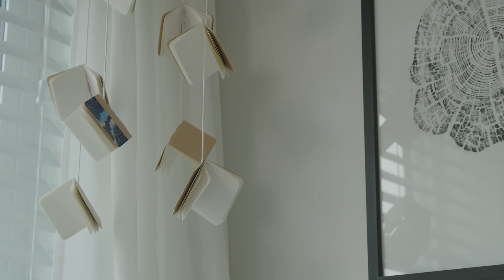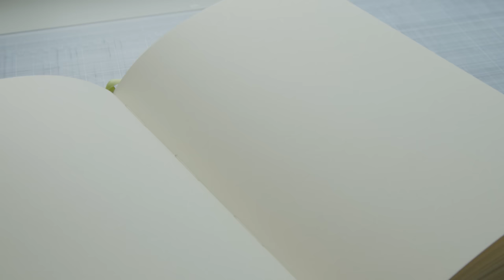Rainy Autumn Day ASMR Bookbinding ✦ no music, no talking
Get cozy and join me as I make a guestbook for a cabin in the Pacific Northwest! 🌲

I'm very happy with how this book turned out, especially with the addition of the little wooden tag on the front cover. This is a larger book than my usual projects, so I needed to improvise a press. I used Bradel binding for the book.

Timestamps
0:00 preparing signatures
3:07 sewing french link stitch
6:11 gluing the spine
8:24 tea break
9:46 chopping the book block
12:11 attaching endpapers
13:06 making the cover
17:30 lining the spine
18:45 casing in
21:06 pressing the book
22:02 several hours later
22:48 tipping endpapers
23:08 final touches
25:26 beauty shots

Produced on the unceded territories of the xʷməθkʷəy̓əm (Musqueam), Sḵwx̱wú7mesh (Squamish), and Sel̓íl̓witulh (Tsleil-Waututh) Nations.